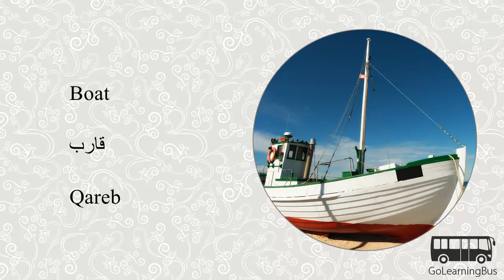Learn Arabic Visual Dictionary - Travelling and Transportation via Videos by GoLearningBus(3K)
In this video we will learn Arabic Visual Dictionary for Travelling and Transportation. To access quizzes, cards and more please

For only $9.99 you can access more than 300 apps for learning and training including Learn Arabic.

We will explore following Arabic Visual Dictionary in this video:

Bicycle
Boat
Bus
Bus stop
Car
Miss &#40;a bus&#41;
Ship
Subway
To walk
Train